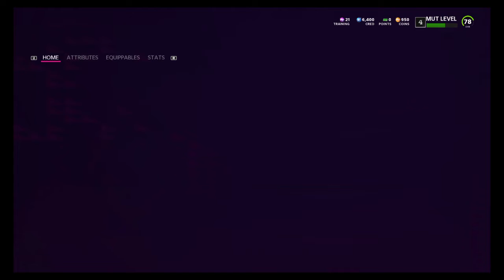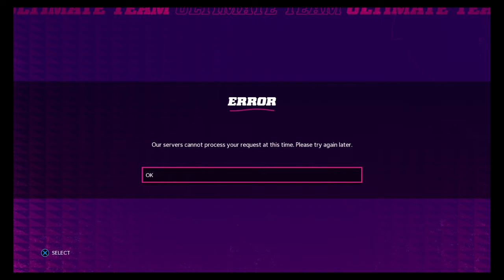Madden NFL 22 Dantae FTW